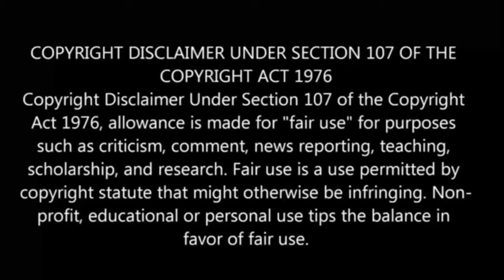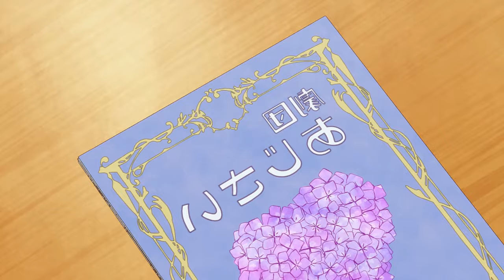Oshi No Ko S2 பகுதி- 7 தமிழ் விளக்கம் | Anime boy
Oshi No Ko Season 2 Episode 7 Explained in tamil
Oshi No Ko season 2 Episode 7 in tamil

CLICK HERE FOR FULL EPISODE OF Oshi No Ko Season 2
Link :

oshi no ko season 2 opening
oshi no ko season 2 trailer
oshi no ko season 1 recap
oshi no ko season 1 episode 6 in tamil
oshi no ko season 2 ep 1 reaction
Qoshi no ko season 2 episode 1 reaction mashup
oshi no ko season 2 episode 2 in tamil
oshi no ko season 2 episode 1 explained in hindi
oshi no ko season 2 episode 1 full episode
oshi no ko season 2 episode 1 tamil

Oshi No Ko s2 ep 7 explained in tamil
Oshi No Ko season 2 Ep 7
Oshi No Ko Season 2 EpisodeEpisode 7  in tamil